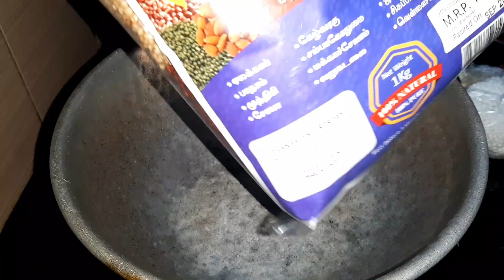Health mix powder kids to adults liquid healthy drink